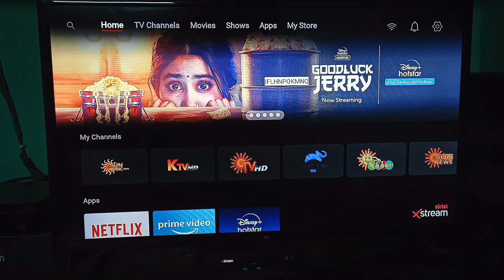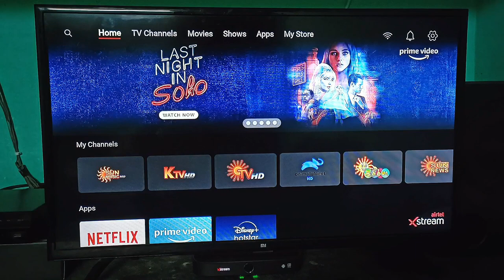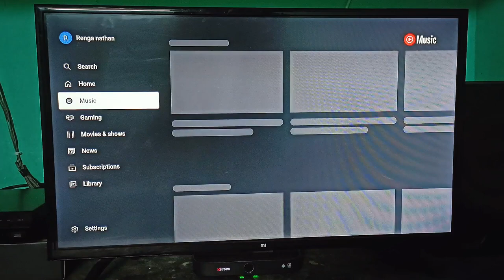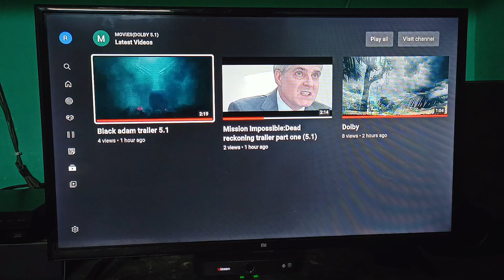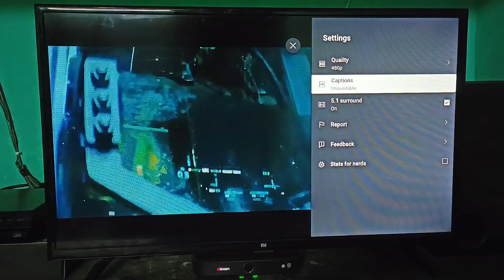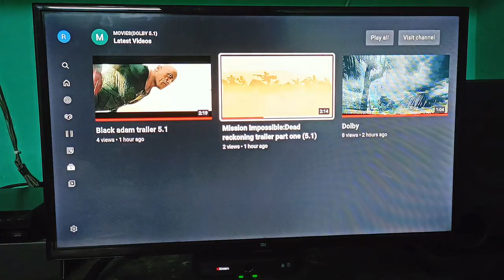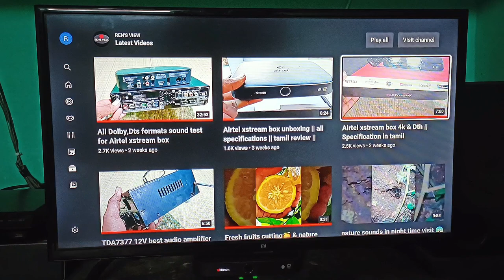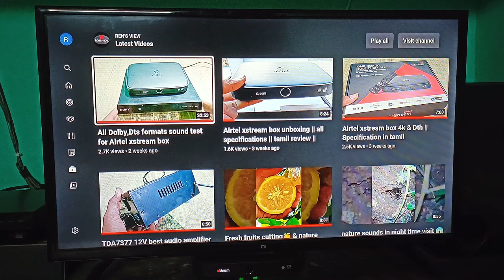Original Dolby surround sounds ||new update || testing for youtube videos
Original Dolby surround sounds
testing for youtube videos

Airtel xstream android box

Sony HT-IV300 5.1 home theatre system

Mi 32inch smart LED TV

cradits for Dolby & movies trailers